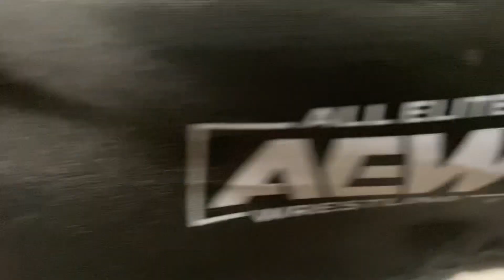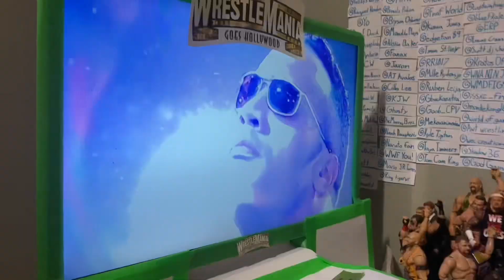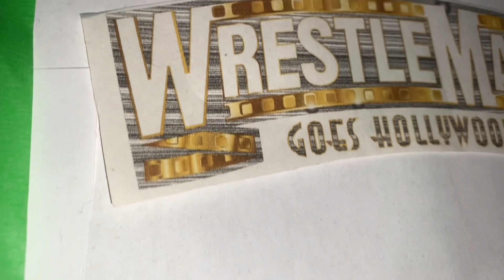Bray Wyatt VS The Rock | WrestleMania | WWE Action Figure Match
Get ready for action with WWE figures and stop motion animation! These highly-detailed figures bring your favorite wrestlers to life, allowing you to recreate epic matches right in your own home. With their realistic costumes and accessories, the possibilities for storytelling are endless. And when you bring stop-motion animation into the mix, you can create jaw-dropping fight scenes that are sure to thrill. Watch as your favorite WWE superstars jump, slam, and pin each other to the mat. So grab your WWE figures and create your own high-flying adventure today! barbed wire

SWC Creations